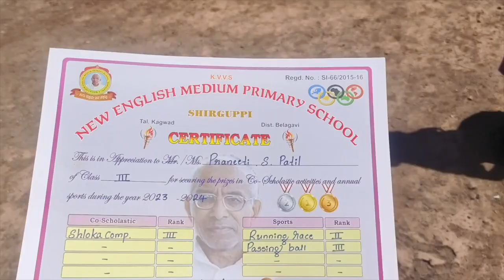Annual Day ಪನ್ನು Dance Performance Video | Makeup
Annual Day Pannus Dance Performance Video | Makeup

Before you wants to Follow the video or wants to use or trying in of any kindes please read this terms and conditions.first read the page by clicking on below link Thank You

Video Link:

 • DayFox - Tropical Wave (Vlog No Copyr...